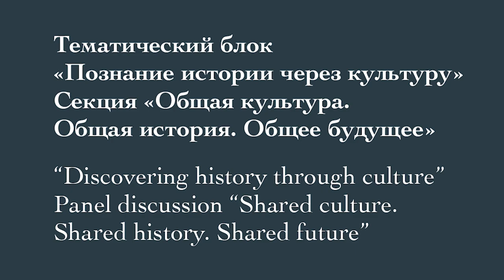Panel discussion Shared culture Shared history Shared future